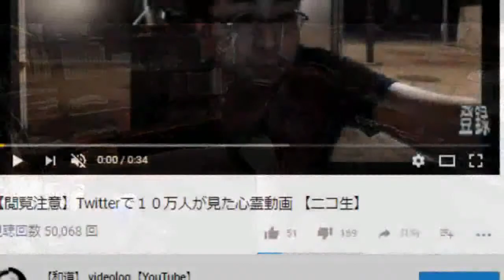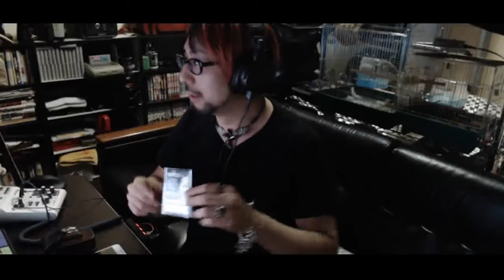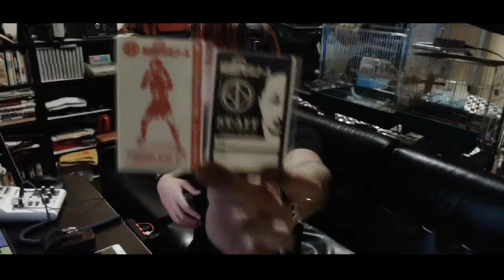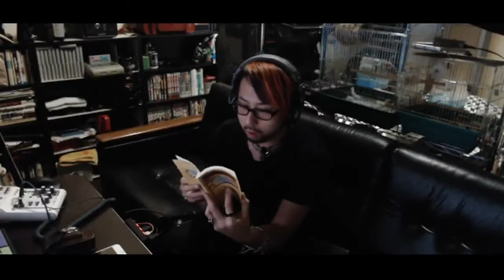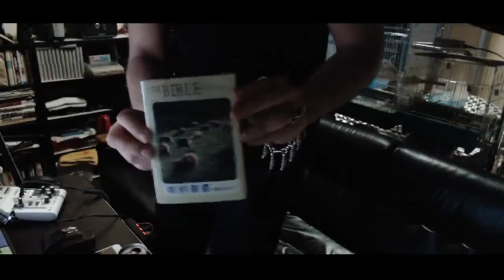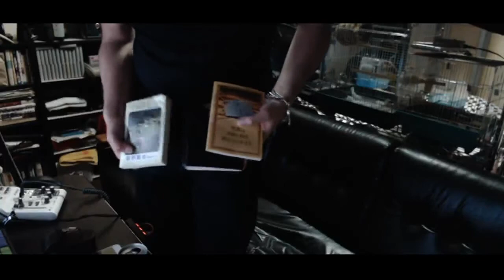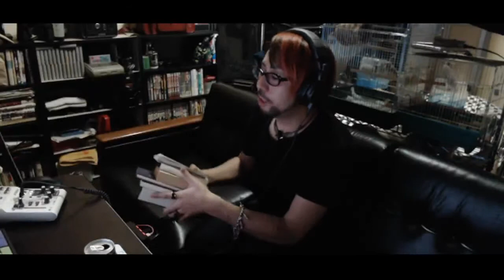【宗教原論】神とは何なのか？？？